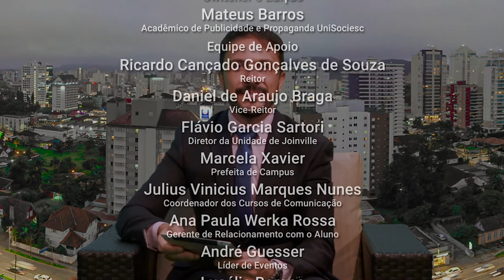Entrevista com o candidato Darci De Matos do partido Joinville É Agora | UniSociesc Joinville